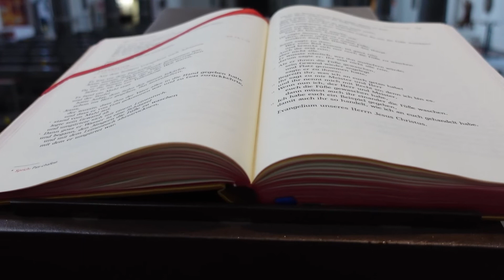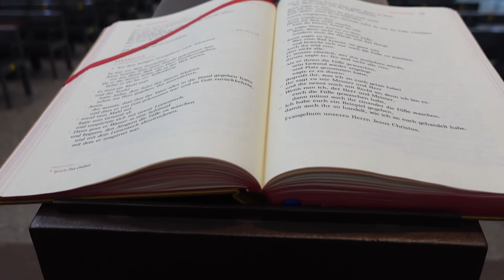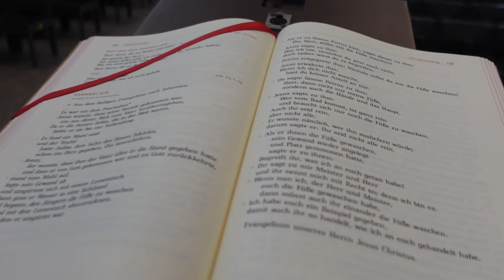Gründonnerstag 2022 - Predigt und Orgelspiel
Predigt von Pfarrer Martin Wetzel am Gründonnerstag, 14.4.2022, in der St. Josefskirche, Mannheim, sowie Orgelspiel von Tobias Mayerle zum Gloria.

00:00 Gloria
01:51 Evangelium
05:29 Predigt